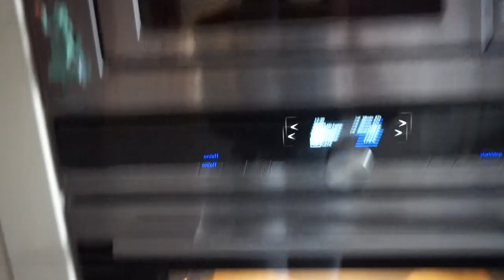taart bakken gaat fout!! naar de paarden & meer #23 vlogmas ✩ Lydia Elisabeth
heyyy lieve allemaal,
fijne kerst nog he! Hierbij al weer de een na laatste vlogmas ... Er gebeurt van alles en het was een hele gezellige dag! Veel plezier met kijken, liefsss

//over mij//
Mijn naam is Lydia van Beek en ben momenteel 15 jaar. Ik hou van shoppen, vakanties, m'n vriendinnen, filmpjes maken, lekker eten en meer !! Op dit kanaal komt van alles voorbij dus neem vooral gezellig een kijkje ;)

//sociale media//
vinted: lydiavbeek

 //filmen & editen//
camera: sony a5000
statief: hama star 62
editprogamma: davinci resolve 17